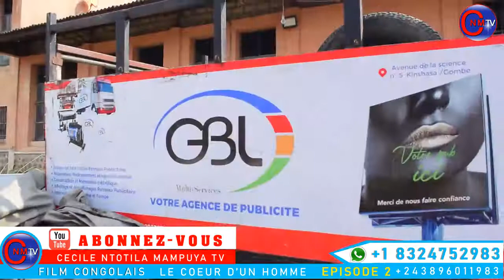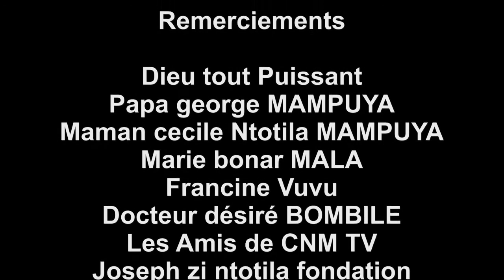FILM CONGOLAIS : Le Cœur d'un homme EPISODE 2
CECILE NTOTILA MAMUYA TV